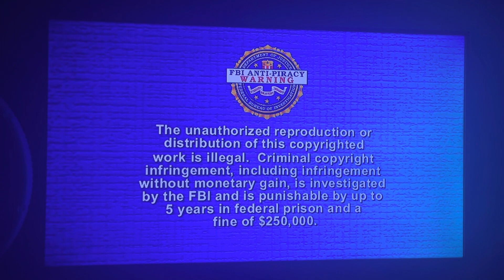Opening to Star Wars Episode 3 Revenge of the Sith 2005 DVD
Requested by The Movie Collector, PlanetoftheApesfan 2002, Oloap Niag, Kendell Everett, RBN’s Media Corner, Noble Mattox, and Paul Joseph DeMichael
1. FBI Anti Piracy Warning screen
2. Attention Screen
3. Rated PG-13 screen
4. DVD menu
5. 20th Century Fox Home Entertainment logo
6. THX logo
7. 20th Century Fox logo
8. Lucasfilm LTD logo
That’s all!